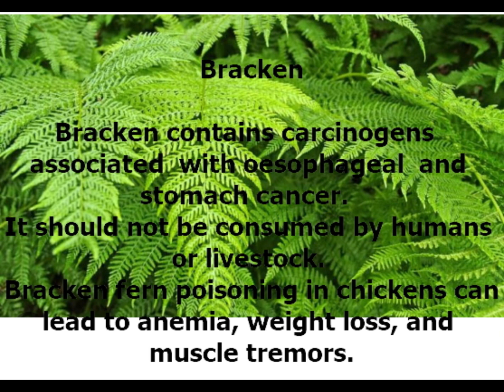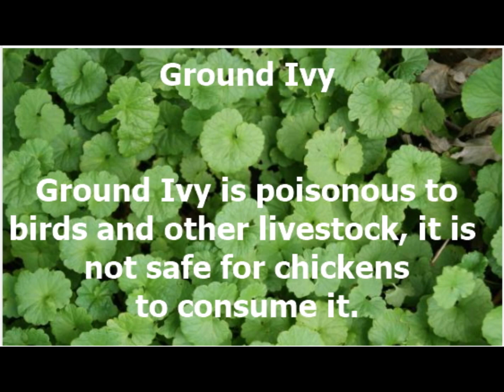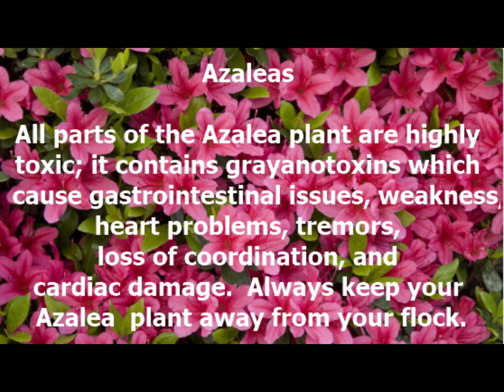Plants and Herbs to Avoid Feeding Your Chickens PART 1 Herbs to feed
It’s always good to know if you have any plants that are poisonous to chickens on your farm. Make sure you keep your flock away from these plants to avoid any sicknesses or potential death in your flock. While they might not all be lethal, you should avoid growing the following plants if you let your chickens free-range on your farm.

Let’s take a look at what poisonous plants your flock needs to avoid.

If your chickens avoid herbs/plants we didn't mention, let us know!

I am a Farmer and a Nutritionist by practice and by profession.